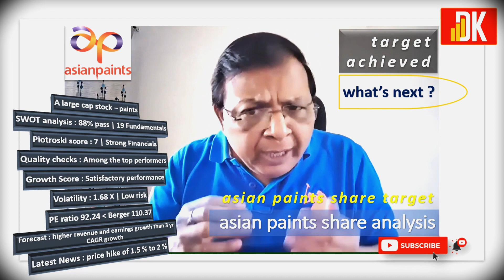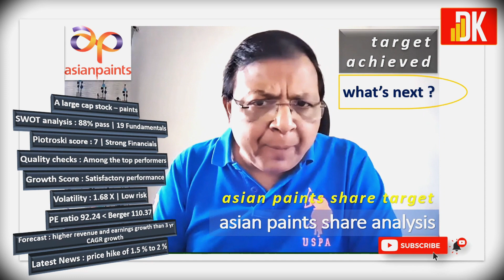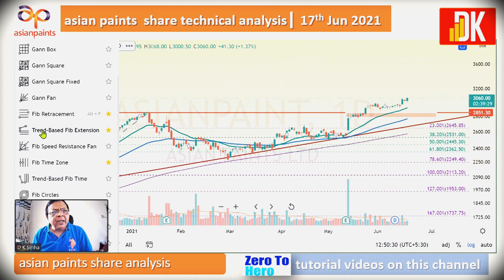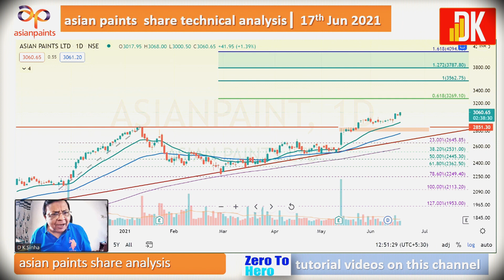asian paints share target - asian paints share analysis @D K Sinha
asian paints share target - asian paints share analysis | 17th Jun 2021 @D K Sinha

This presentation covers asian paints share analysis and asian paints share technical analysis using multiple time frame technical analysis approach on the price chart of asian paints share to find asian paints share target.

It also covers asian paints share news together with asian paints share latest news while taking up asian paints fundamental analysis to arrive at asian paints price target and thus it is a complete presentation on asian paints share analysis and asian paints share target.

Join exclusive channel membership for perks and added benefits for enhanced learning on technical analysis of stock market and stocks | Click the link below for details on membership and perks

You  may suggest stocks for its technical analysis free on the channel